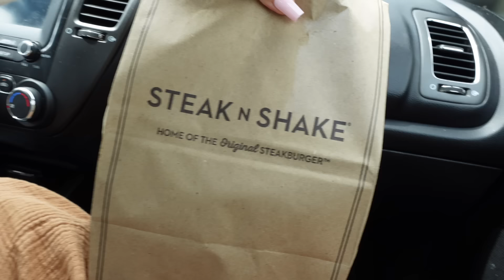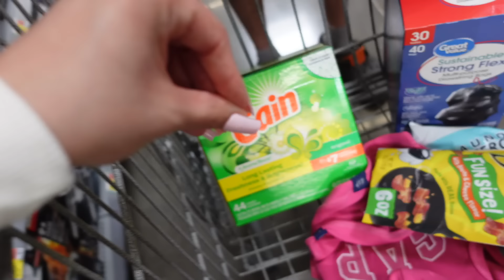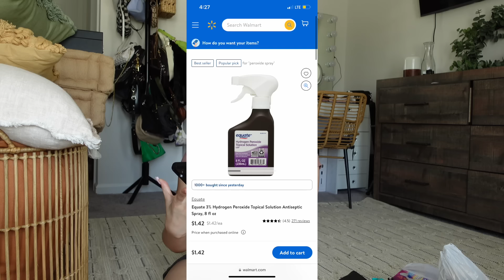*Facetime Vlog* Self care Morning + Fresh Set + BTS Period Kit + DIY Laundry Powder + Etc...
Etsy Nail Shop